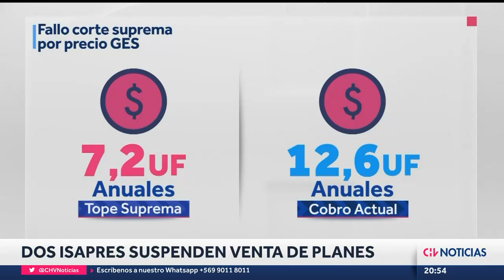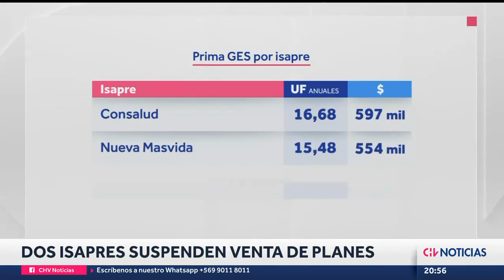NUEVO FALLO CONTRA ISAPRES: Corte fijó tope a prima GES y 2 aseguradoras suspenden venta de planes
El máximo tribunal estableció un límite de 7,2 UF anuales ($252 mil) y ordenó que las isapres deberán volver a cobrar lo que habían fijado entre 2019 y 2022, por lo que el alza de hasta 12,6 UF aplicada en promedio por las aseguradoras quedó sin efecto.